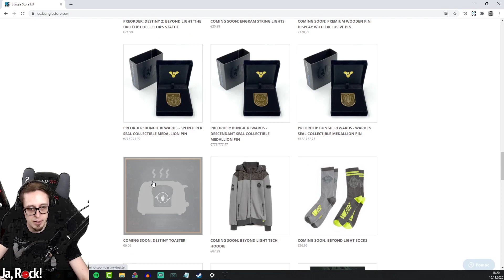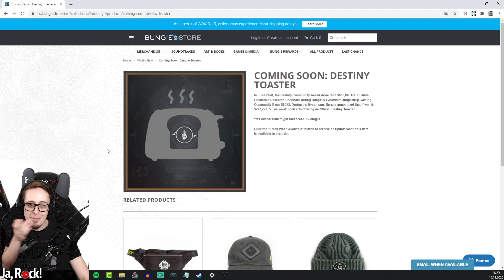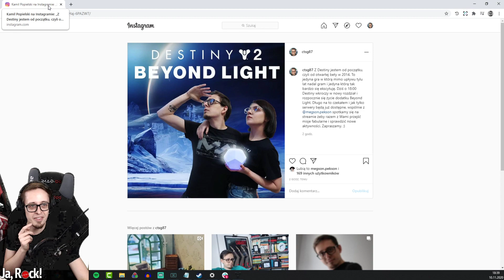[2020-11-10 17:50] 🔴Destiny 2 - premiera Beyond Light!